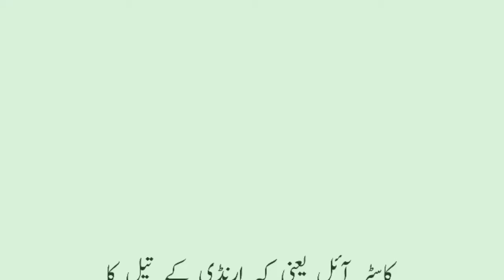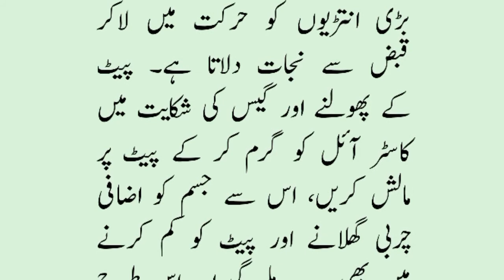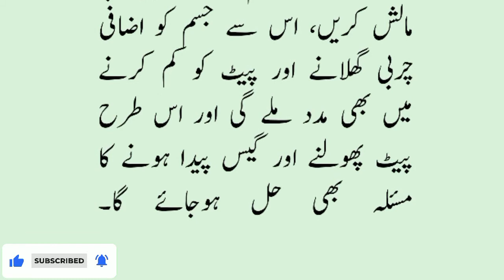Castor oil for hair growth | castor oil benefits | castor oil ke fayde | beauty tips| Hair Fall tips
castor oil for face

castor oil kese use kre

castor oil ke benefits

arandi ka tel

arandi oil
castor oil ke fayde
castor oil kya hota hai

castor oil kaise banta hai